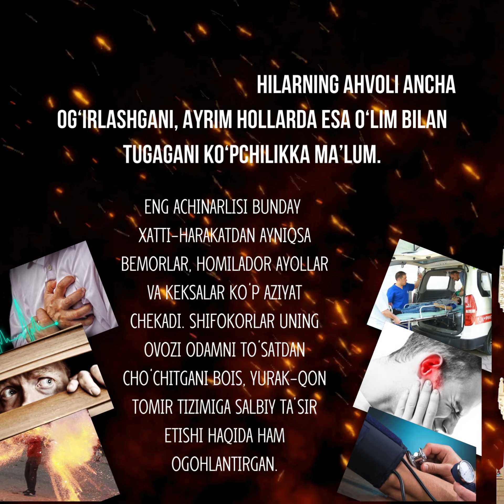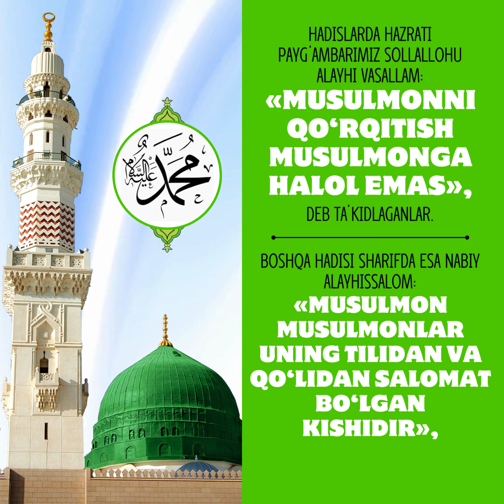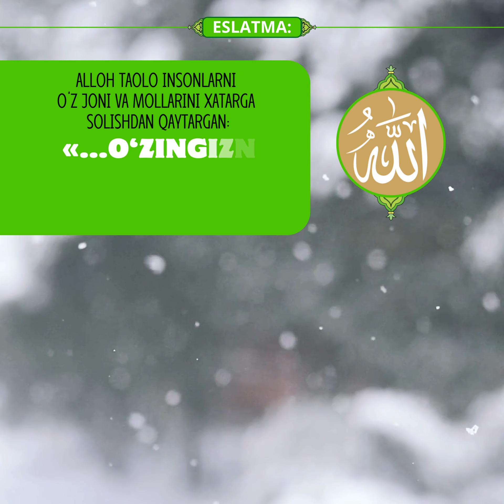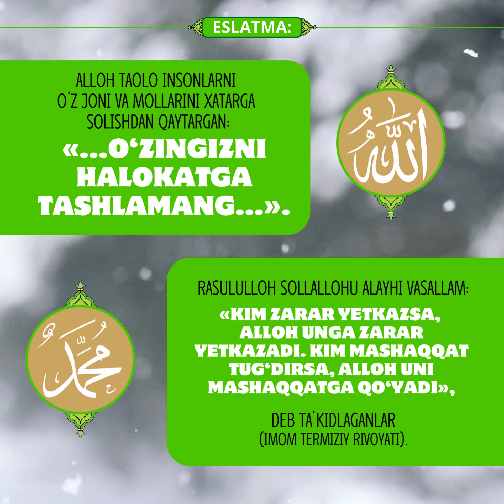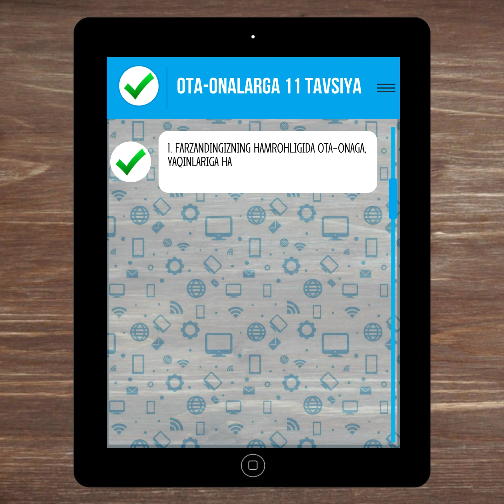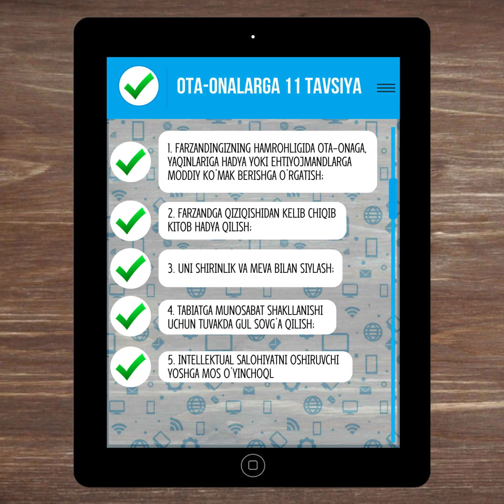ПИРОТЕХНИКА ОФАТ КЕЛТИРАДИ ЁКИ МУСУЛМОННИ ҚЎРҚИТИШ ҲАЛОЛ ЭМАС! ПАҚИЛДОҚ ОЛИШДАН АВВАЛ АЛБАТТА КЎРИНГ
Замонавий методларни ўз ичига олган видео тайёрланди.

Пиротехника воситаларининг моддий ва маънавий зарарлари, унинг саломатликка салбий таъсири, Ислом динида инсонни қўрқитиш, зиён етказиш қаттиқ қораланиши, шундай буюмларни қонунга хилоф тарзда ишлаб чиқариш, сотиш ва тарқатиш ҳамда улардан фойдаланиш жавобгарликка сабаб бўлишига оид маълумотлар ифода қилинган.

Шунингдек, тарбия ишига мутасадди бўлганлар ва ота-оналарга муҳим тавсиялар баён этилган.

Сизлардан ушбу видеони кенг тарқатиш орқали нохуш воқеа-ҳодисаларнинг олдини олишга чақирамиз.